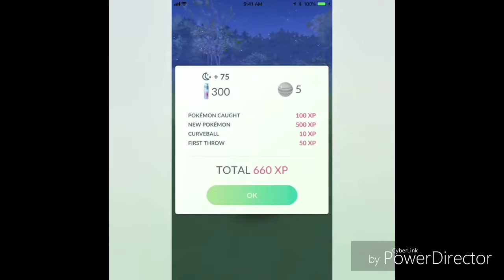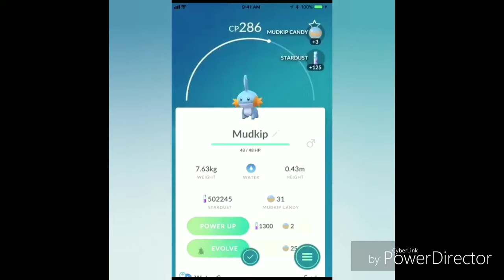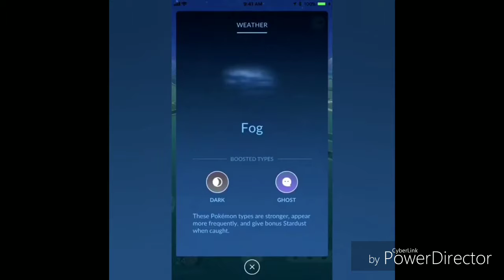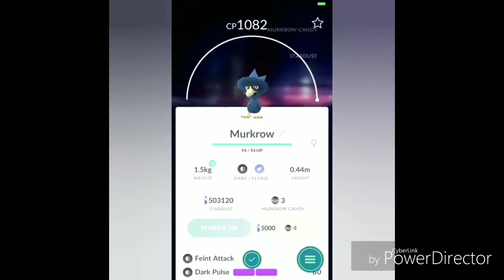(Gen 3 Gameplay leak)And new whether feature